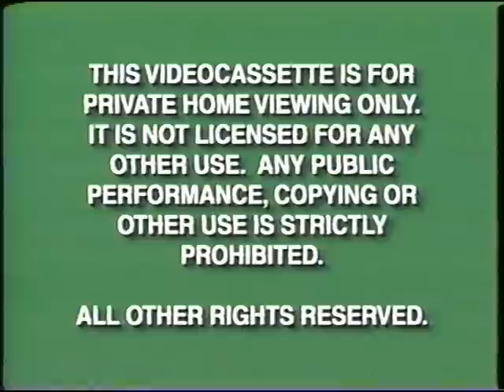Opening to Rodgers & Hammerstein's Cinderella 1998 VHS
Here is the opening to the 1998 VHS of Rodgers & Hammerstein's Cinderella.

1. Green Warnings (Late 90's Version)
2. 1991 Walt Disney Home Video Logo (Black)
3. "Coming Soon to Theaters"
4. Mulan Trailer
5. "Coming Soon to Own on Videocassette"
6. Toothless Preview
7. Peter Pan Preview
8. The Little Mermaid Preview
9. Pocahontas II: Journey to a New World Preview
10. Gold Rush/Safety Patrol Promo
11. "Feature Presentation"
12. 1986 Walt Disney Home Video Logo (with Presents)
13. Intro to Movie